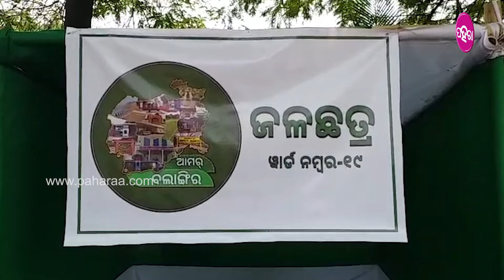ବଲାଙ୍ଗିରନେ ଖୁଲଲା ବିଜେଡିର୍ “ଆମର୍ ବଲାଙ୍ଗିର” ପାଏନ୍ ଛତର୍… ଲୋକ୍ ପିଉଛନ୍ ଗ୍ଲୁକୋଜ୍ ପାଏନ୍...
ବଲାଙ୍ଗିର୍ ସହରନେ ବଜେଡିର୍ ଆମର୍ ବଲାଙ୍ଗିର୍ ପାଏନ୍ ଛତର୍ ଉଦଘାଟନ୍ । ଉଦଘାଟନ୍ କରିଛନ୍ ପୁରୁଖା ବିଜେଡି ନେତା ଅନଙ୍ଗ ଉଦୟ ସିଂହେଦେଓ । ଗଲାକାଲି ସହରର୍ ଚିଲଡ୍ରେନ୍ ପାର୍କ ଠାନେ ପାଏନ୍ ଛତର୍ ଉଦଘାଟନ୍ ହେଇଛେ ।  ବଲାଙ୍ଗିର୍ ସହରେ ୪୦ ଡିଗ୍ରୀନୁ ଅଏତକା ତାତି ରହୁଥିବାର୍ ଲାଗି ଲୁକଙ୍କର୍ ସୁବିଧା ଲାଗି ପାଏନ୍ ଛତର୍ କରାଯାଇଛେ । ଚିଲଡ୍ରେନ ପାର୍କ ସାଙ୍ଗେ ସହରର୍ ୮-୧୦ ଟା ଜାଗାନେ ଖୁଲା ଯାଇଥିବାର୍ ଅନଙ୍ଗ ଉଦୟ ସିଂହଦେଓ କହିଛନ୍ । ସହରର ସବୁ ପଡା ମାନକୁ ଆମର୍ ବଲାଙ୍ଗିର ପାଏନ୍ ଛତର୍ ଖୁଲାଯାଇଛେ । ପାଏନଛତର୍ ମାନକୁ ଗ୍ଲୁକୋଜ୍ ଆର୍ ସରବତ୍ ପାଏନ୍ ବି ଦେବାର୍ ସୂଚନା ରହିଛେ ।  ଖରା ଦିନେ ବାଟେଘାଟେ ପାଏନ୍ ଢୁକେ ପିଇବାର୍ ସୁବିଧା କରାଯାଇଥିବାର୍ ଲାଗି ଇଟାକେ ସଭେ ସ୍ୱାଗତ୍ କରିଛନ୍ । ତ ଇ ବାବଦେ କାଣା ରହିଛେ ପୁରା ଖବର୍ ଆର୍ କାଣା କହୁଛନ୍ ଲୋକ୍ ଜାନବାର୍ ଲାଗି ଦେଖୁନ୍ ଇ ଭିଡିଓ...